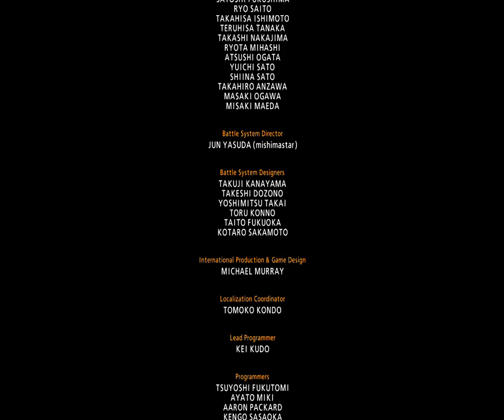Tekken 7 Gameplay Low-End-pc| Arcade Mode| With King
Hello Friend Welcome To M.M Gaming YouTube Channel On This Channel I Do Gaming And Gameplays Videos And Much More About Gaming

In this Video, I Played TEKKEN 7 On My Low-End-Pc Tekken 7 Is A Great Fighting Game I Played An Arcade Mode This Video With King King Is My Favorite character in the Tekken Series